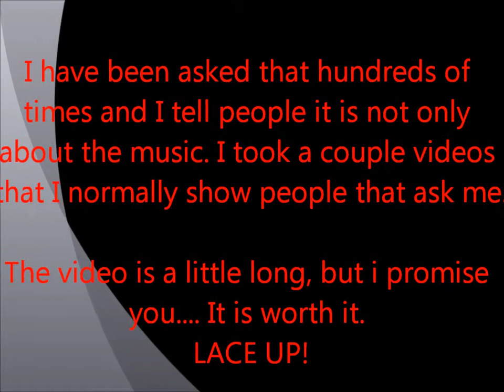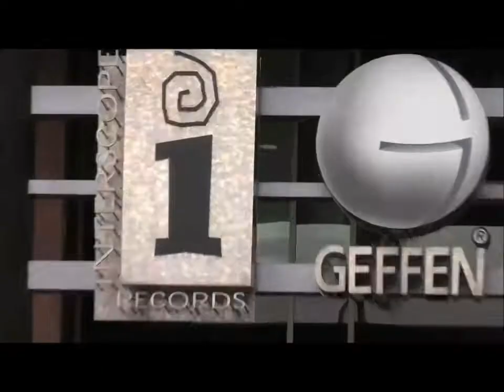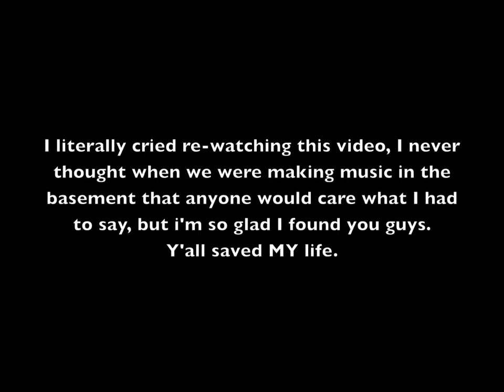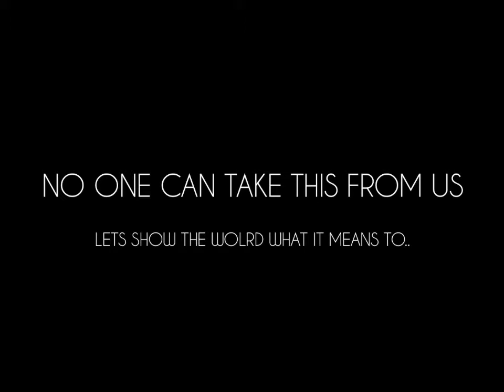EST MOVIE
Why am I a MGK Fan?

This video explains why I am a MGK fan. It shows a couple of videos I found that shows that all rappers nowadays arent only interested in money. MGK has had a huge impact on my li